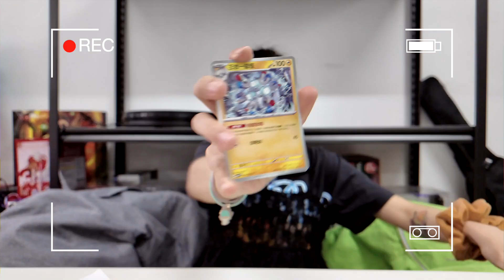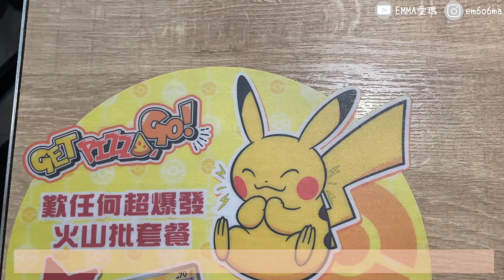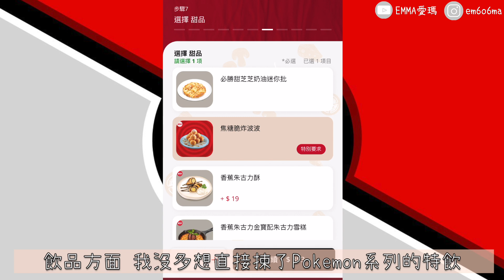【Vlog】Pokemon狂熱🌪又一震驚意大利人嘅材料⁉️試食PizzaHut X Pokemon套餐‼️究竟伏唔伏呢⋯⋯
Pokemon係我細個產物
睇住小智不斷搵過個新嘅女伴⋯⋯
直到我宜家大個咗 佢個人氣依然⋯⋯sorry講得唔好
係Pokemon嘅人氣依然都係咁高 (小智表示0尊)
前排推出咗新嘅card game 「Pokemon TCG Pocket」
呢頭PizzaHut又話同Pokemon crossover
唔得啦 今鋪點都要試試佢啦!!!
中意呢條片就請你Comment!!Like!!Share!!